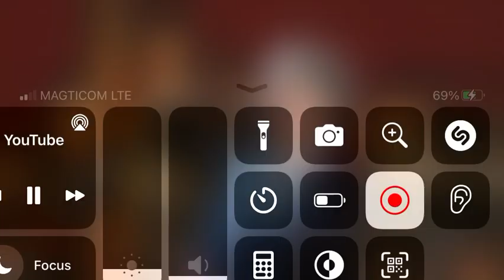17 December 2022